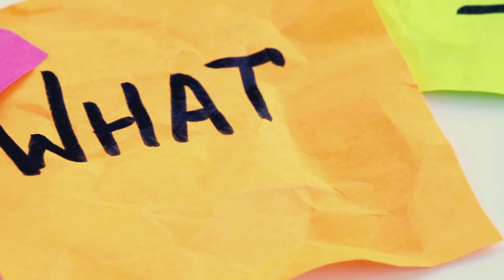Horse Takes on Baseball 😲❓ | Babe Ruth Quote Funny Inspiration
In this video, we dive into the famous quote by Babe Ruth - 'never let the fear of striking out keep you from playing the game'. Watch as a horse takes this quote to heart, leading to a hilarious and inspiring baseball game victory. 🐴⚾🏆